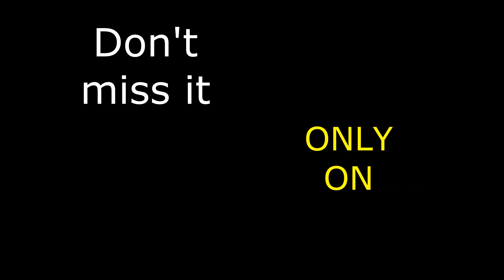Liquid Kitchen - Music and Interview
Join the guys and their music on Wednesday 12/6 @ 7pm Arizona - 9pm Eastern on YouTube.